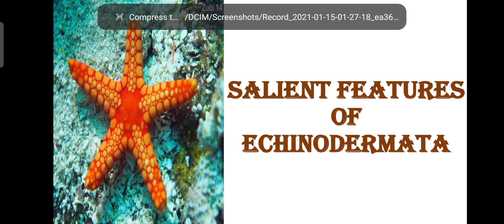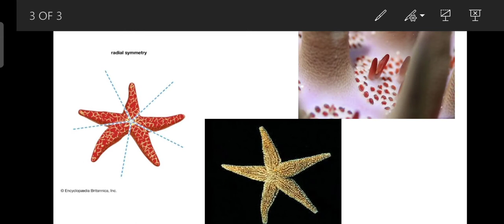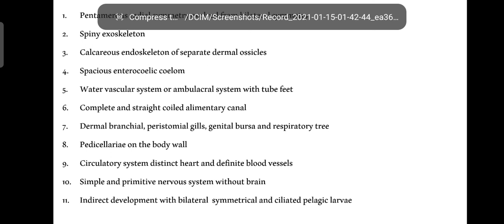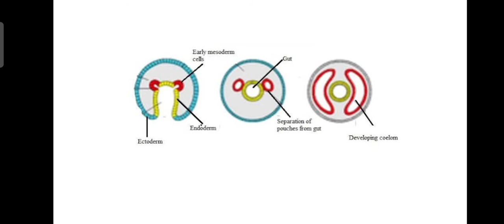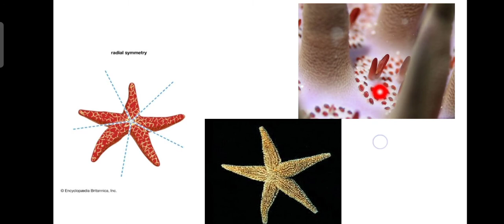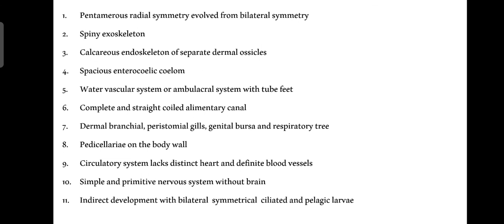SALIENT FEATURES OF ECHINODERMATA|MGUniversity|KeralaUniversity|CalicutUniversity|KannurUniversity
In this video I discuss about Salient Features of Echinodermata